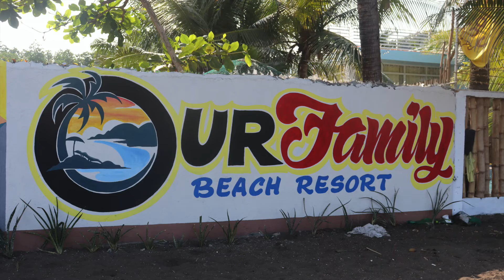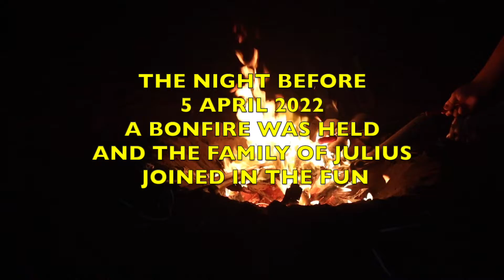JULIUS , CLARISE AND CASSIE SPENDING THEIR HOLIDY AT " OUR FAMILY BEACH RESORT IN SAN DIEGO , LIAN 1